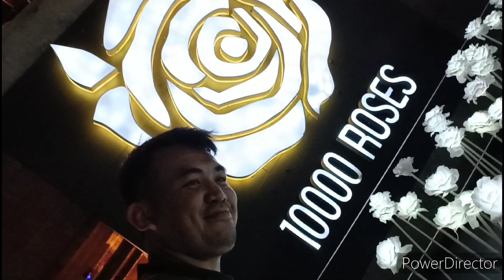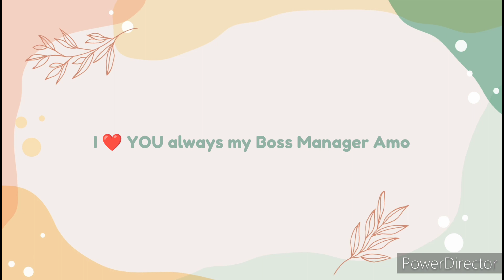CEBU Trip 2023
Thank you and enjoy watching our video